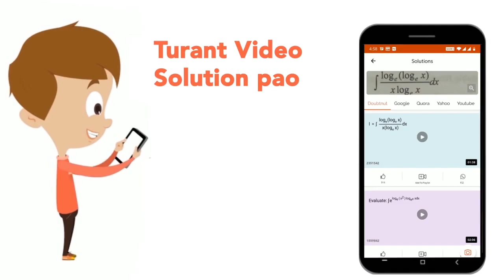यदि आज सोमवार है,तो 63 दिनों के बाद कौन सा दिन होगा? | CLASS 14 | RRB NTPC GROUP D 29 OCTOBER 2...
यदि आज सोमवार है,तो 63 दिनों के बाद कौन सा दिन होगा?
Class: 14
Subject: REASONING
Chapter: RRB NTPC GROUP D 29 OCTOBER 2018 (SHIFT 3)
Board:GOVT

👉 Have Any Query? Ask Us.